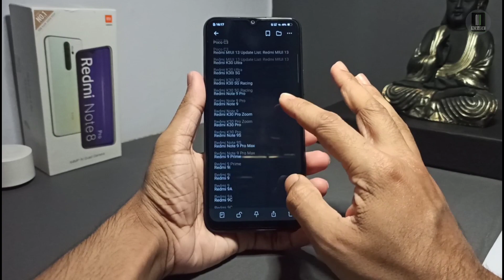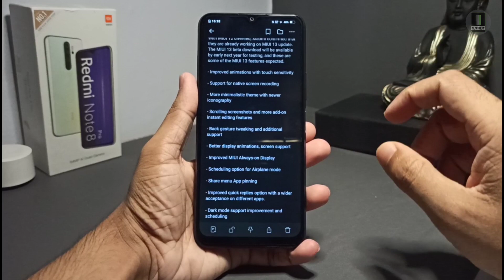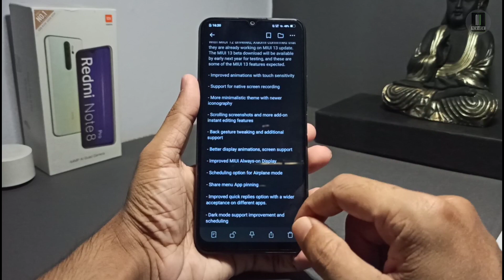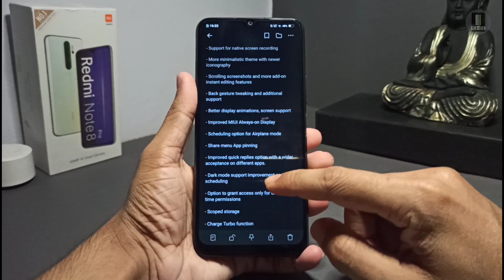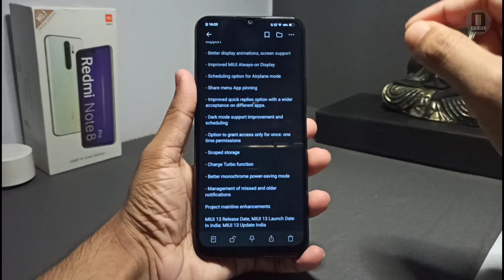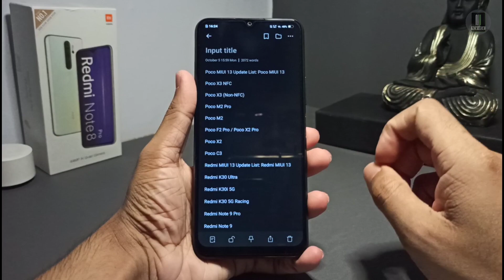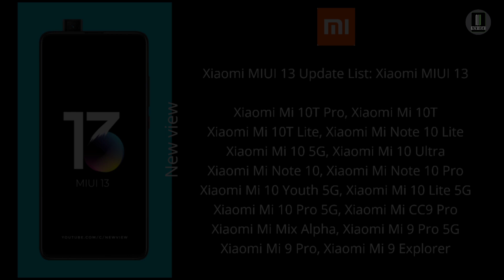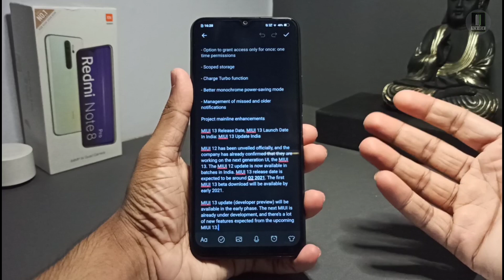Miui 13 - Features and Launch Date | Miui 13 India | Miui 13 Update Download | Devices List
Topic - Miui 13 - Features and Launch Date | Miui 13 India | Miui 13 Update Download | New View | Miui 13 Device List